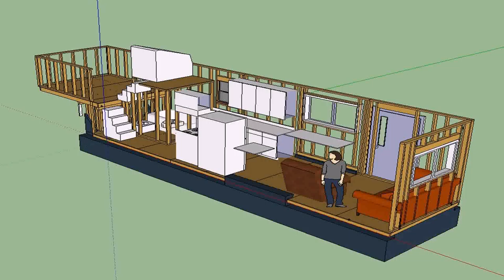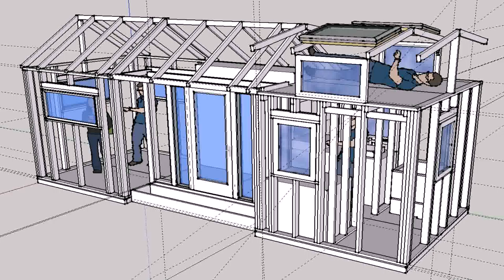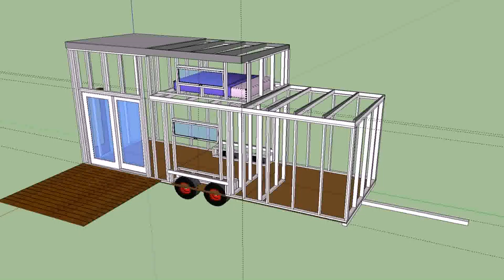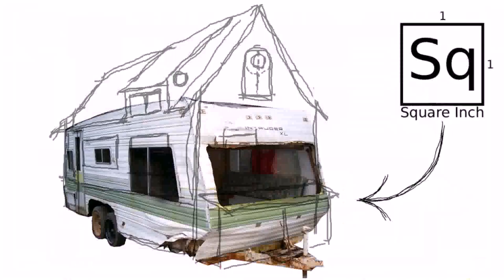Tiny House On Trailer Free Plans (see description)